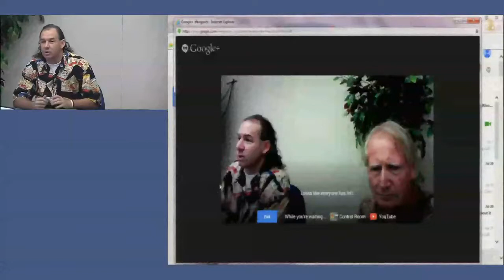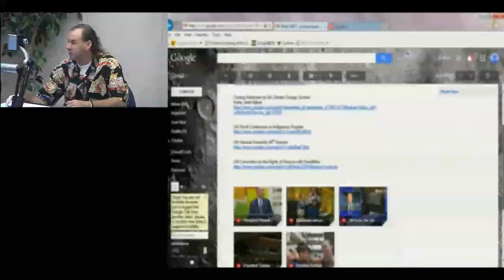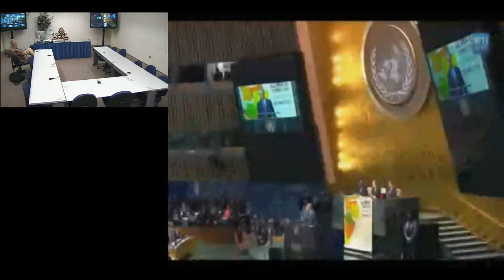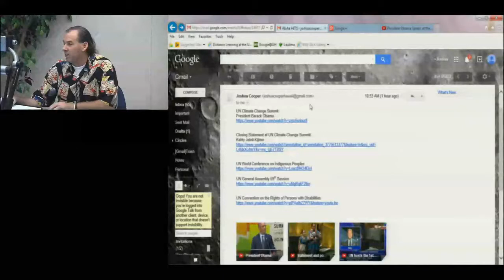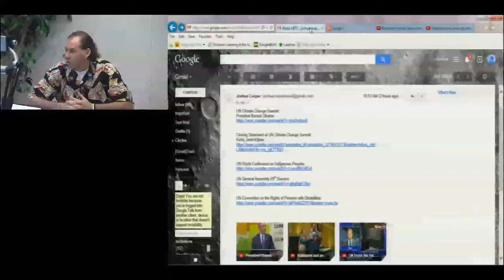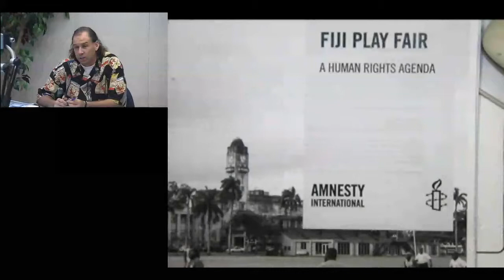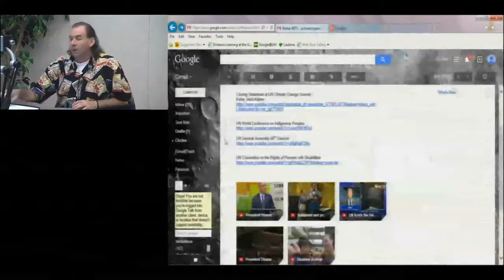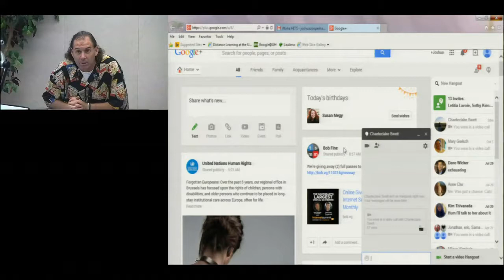USA's Involvement at United Nations (2014)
University of Hawai'i Human Rights/Sustainable Campus Community Dialogue Nov.03, 2014
Sustainable Development Goals (United Nations Association Foundation Consultations and Hawai'i's involvement); 2014 Climate Summit (President Obama's address to United Nations, Kathy Jetnil-Kijiner (University of Hawai'i graduate) address to UN and promise to her baby); World Conference on Indigenous Peoples; Human Rights Council's Universal Periodic Review on USA (includes Disability Treaty).